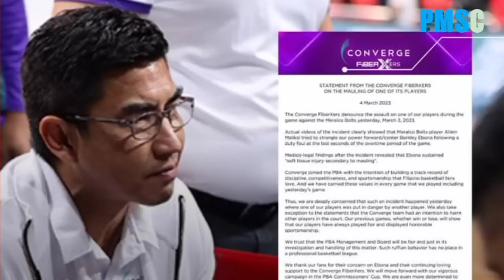MATINDI NATO! COACH ALDIN AYO ON HIS WAY OUT NA SA CONVERGE? SINO KAPALIT?